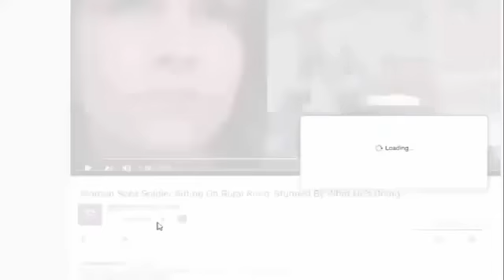Trey Gowdy Just Exposed Biggest Reason Adam Schiff Doesn’t Want FISA Memo Released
Adam Schiff doesn't want FISA memo released because he thinks Americans are too stupid to understand it. Rep. Adam Schiff (D-CA) joined CNN to discuss the explosive FISA memo. Schiff is in.

GOWDY: I helped draft it. And I would tell my friends at the F.B.I., 'Everything I got that went into that memo, I got from you. So I don't know why you need to see my memo. You got really.

Alex Jones presents a video clip of Trey Gowdy giving his take on the 'secret society' text messages to Fox News, and Adam Schiff tries to discredit the FISA memo in a clip presented from CNN..